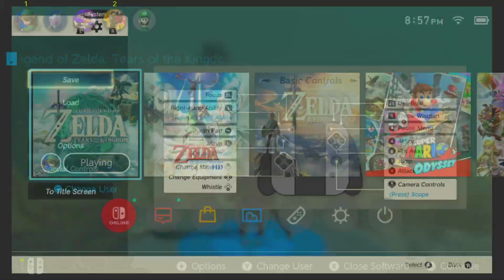Legend of Zelda Tears of the Kingdom - Part 53 (Gameplay)